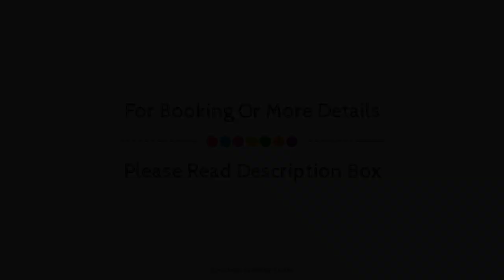Pine View Resort - Gulmarg, India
About Property:
Ideally located in the Gulmarg area, Pine View Resort - Gulmarg promises a relaxing and wonderful visit. Offering a variety of facilities and services, the property provides all you need for a good night's sleep. Free Wi-Fi in all rooms, 24-hour room service, daily housekeeping, kitchen, 24-hour front desk are just some of the facilities on offer. Some of the well-appointed guestrooms feature cleaning products, mirror, towels, wake-up service, desk. To enhance guests' stay, the property offers recreational facilities such as massage. Pine View Resort - Gulmarg is an excellent choice from which to explore Gulmarg or to simply relax and rejuvenate.
Searching For
1. Pine View Resort - Gulmarg
2. Pine View Resort - Gulmarg Virtual Tour
3. Pine View Resort - Gulmarg Rooms
4. Pine View Resort - Gulmarg Amenities
5. Pine View Resort - Gulmarg Videos
6. Pine View Resort - Gulmarg Offers
7. Pine View Resort - Gulmarg Deals
Audio Credit:
Track Title: Blank Slate
Artist: VYEN